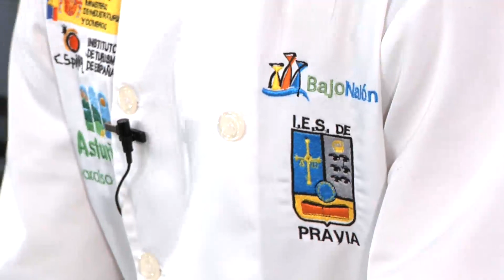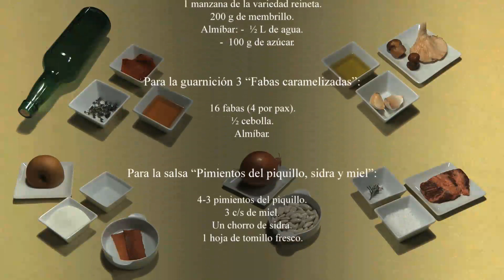Borja Pardo Concepción - Candidato al Premio Promesas de la alta cocina de Le Cordon Bleu Madrid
Borja Pardo Concepción, estudiante del IES Pravia de Asturias nos presenta su receta "Presa Ibérica a la plancha con setas salteadas, milhojas de crujiente de manzana y membrillo, fabas caramelizadas y salsa de piquillo, miel y sidra".